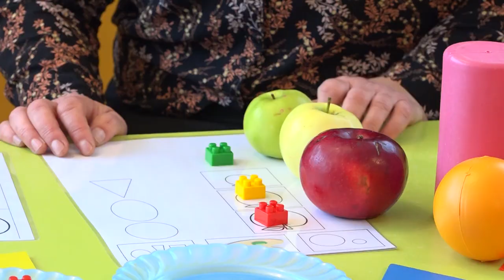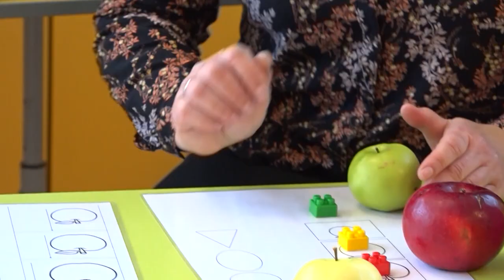Яблунева лабораторія для дошкільнят